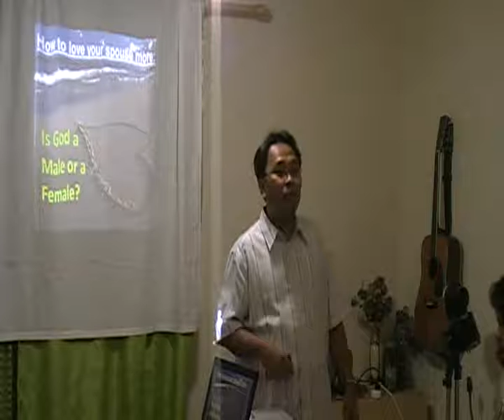How_to_love_your_spouse_more_3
Karama Dubai UAE
Bro Wendell
5.26.11